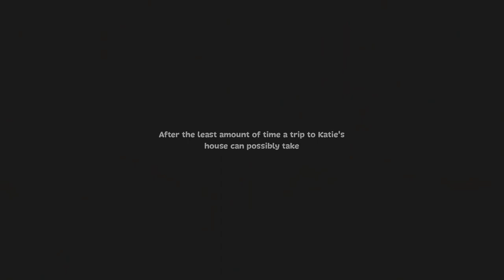Hawaii Match-3 Mania - Episode 19 - Gameplay